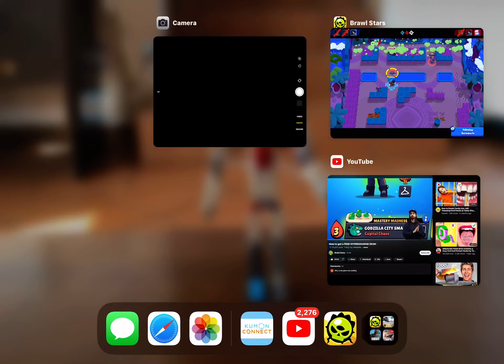NAHH ME AND MY FRIENDS GOT DOGGED ON😭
this is why I hate knockout